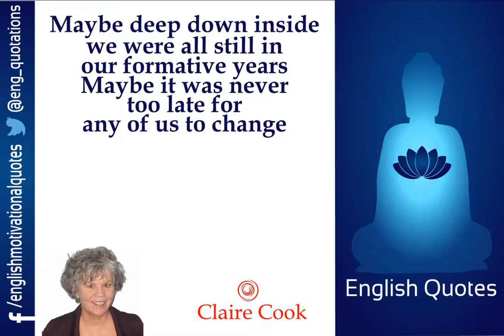English Motivational Quotes - Claire Cook - Part 2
Claire Cook was born in Alexandria, Virginia to Daniel Joseph Cook and Margaret Lavelle Gibson. Her mother met her father when she taught his Business English class at Worcester Business College after they both finished serving in World War II. Cook's mother died suddenly of sepsis days before Cook’s eleventh birthday. Her father worked for The Boston Globe, retiring several years before his death in 1992. Claire Cook is the second oldest, and oldest daughter, of eight siblings.
Cook married Richard (Jake) Jacobucci in 1978. They have two children. Cook and her husband reside in Atlanta, Georgia.
Claire Cook graduated from Scituate High School (Massachusetts). She was a Newhouse Scholar at Syracuse University, graduating cum laude with a dual major in Film and Creative Writing. She spent her senior year at Harvard University as a visiting student, where she studied fiction with Robert Stuart Fitzgerald, who translated The Iliad and The Odyssey

Quotes in the video are as follows:

1) Maybe part of finding what you wanted was recognizing what you didn’t want

2) Even reflected glory can be intoxicating

3) But if you truly want to reinvent your life, you're going to have to learn to say yes, even if it feels selfish. Or scary

4) Maybe deep down inside we were all still in our formative years. Maybe it was never too late for any of us to change

5) Everybody knows that once you past it, you can't go back